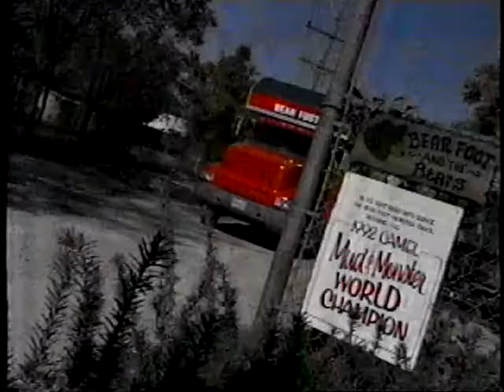Monster Wars 1993 Anaheim (Part 2 of 2)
This is all I have of the Monster Wars Anaheim show.  If you want to see the end Mistertbones has it.  I do not own this.  Property of USHRA Monster Jam Feld Motorsports.